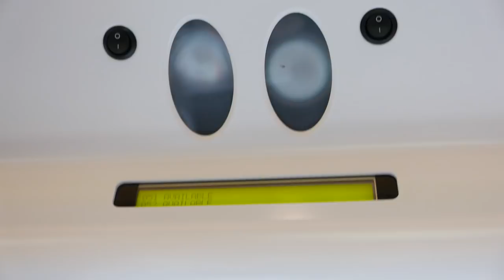NEW CAR!! - Achievement Unlocked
Heck yea! This is a Ford Explorer 1997 so it's younger than the original by about 6 years, but this beauty is already 18 years old! I'm sure it's older than some of you guys watching : )
So glad to finally own one of these.